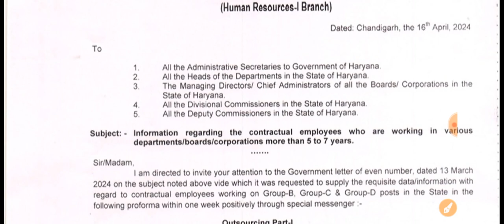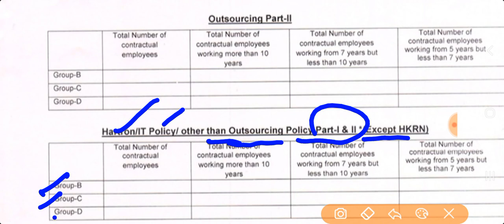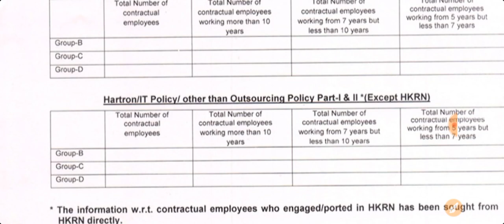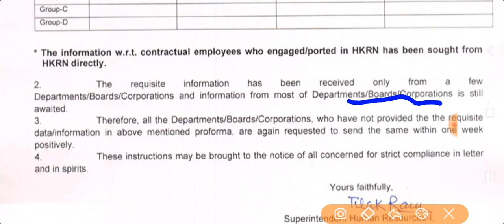हरियाणा लाखों कच्चे कर्मचारी पक्के!! Outsourcing Policy Part 1&2 !! HKRN,Harton & IT Policy Employee